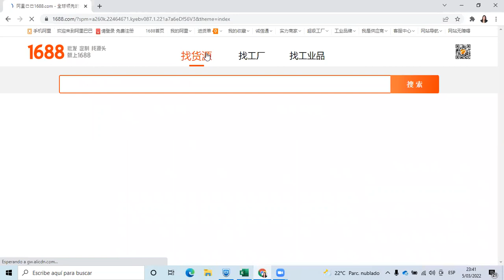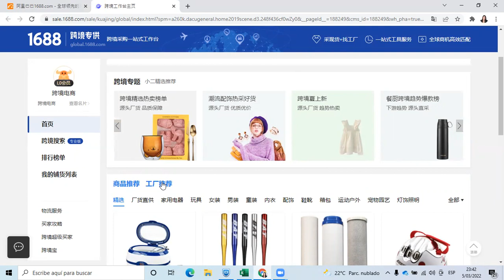🕵️ Cómo Encontrar Fábricas en1688.com - ALIBABA B2B 🏭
❌ NO ENCUENTRAS FÁBRICAS EN 1688.com ❌ en este vídeo te muestro como realizar la búsqueda en el MARKETPLACE B2B del grupo ALIBABA.